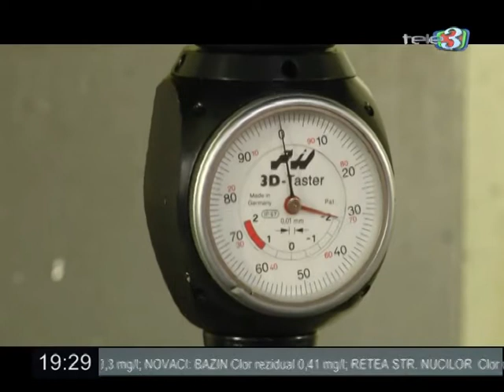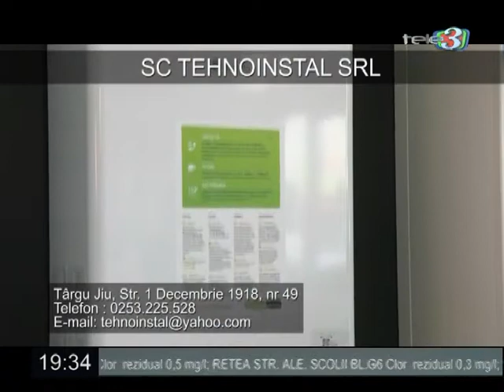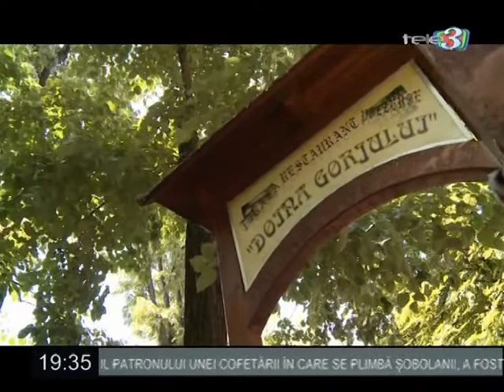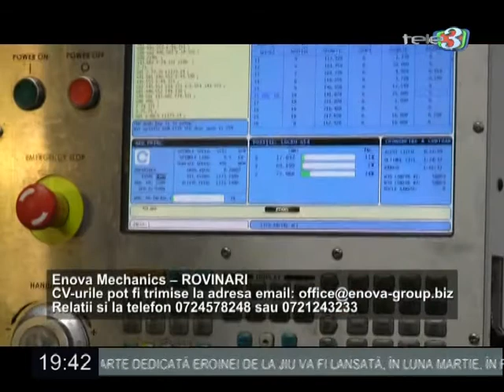A patra putere 17 01 2020